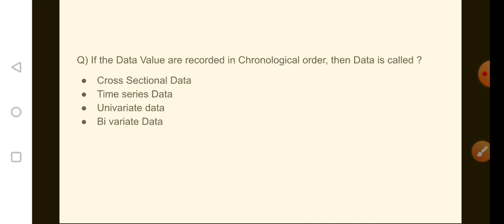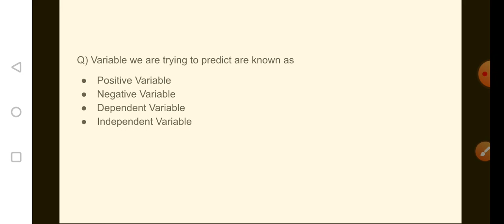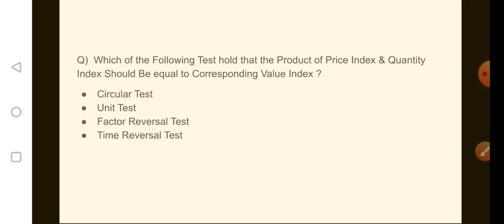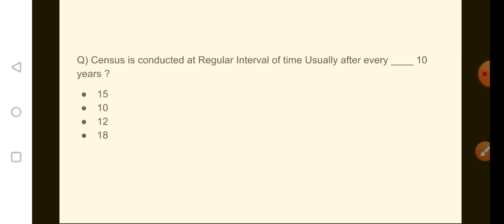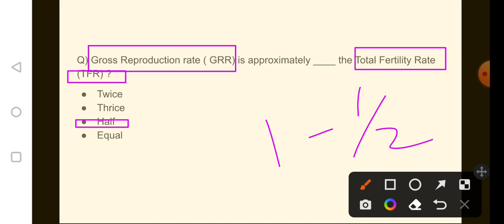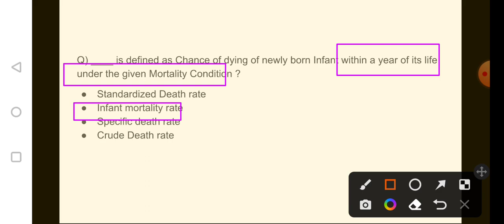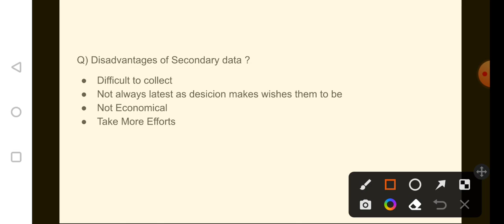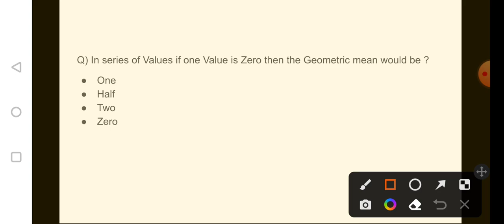Jkssb FAA Mock Test - 4 || Statistics || 20 Most important Questions You might not Know ❣️